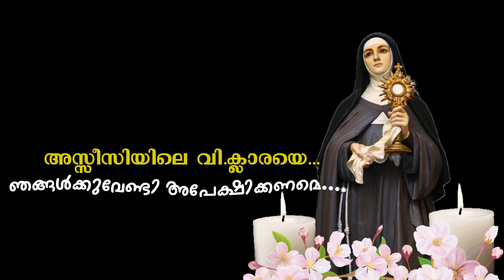സ്വർഗ്ഗവും ഭൂമിയും ആദരിച്ച വിശുദ്ധ സൗഹൃദം- ഫ്രാൻസിസും ക്ലാരയും...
St. Clare of Assisi